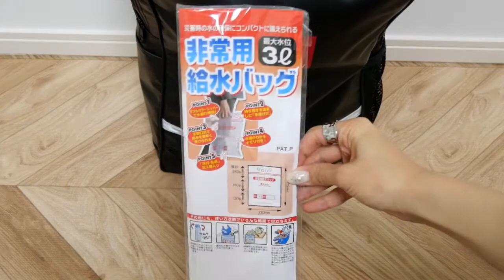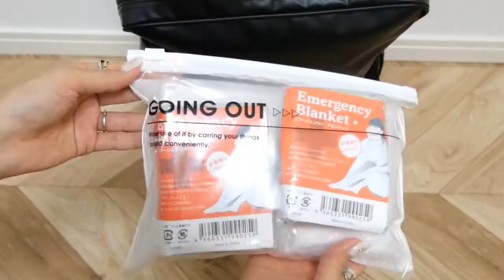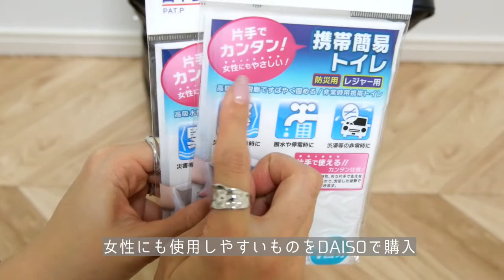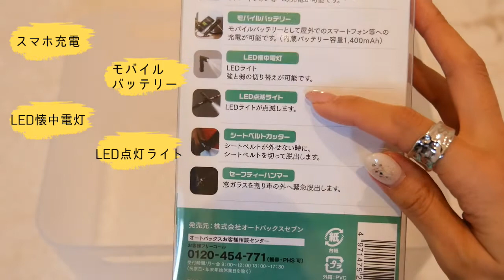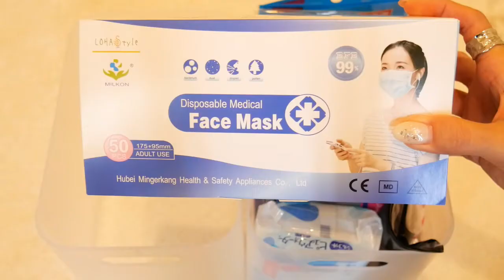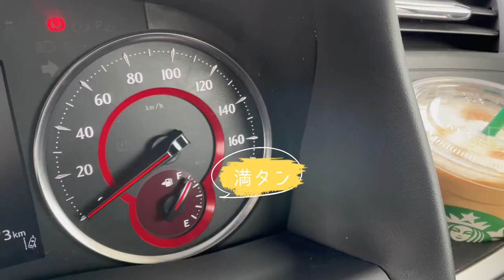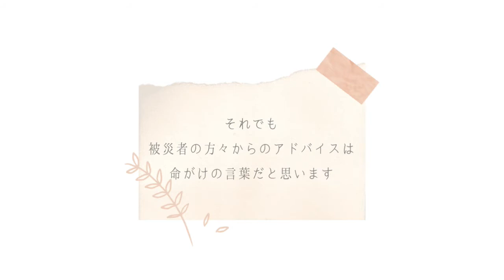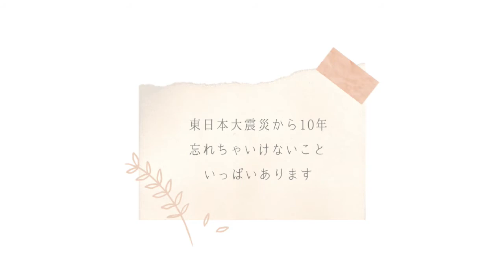【3.11】防災リュックの中身│2021年の防災アップデート│自宅と車の対策【震災を忘れない】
はつえ　なおみです☺

コロナ禍や季節に合わせて防災リュックの見直しをしました。

今回は被災者の方々の声も参考にしました。
震災から10年が経ち、あの灰色の記憶から
学び、対策する事が自然災害に対する唯一の人間の武器だと思います。
慣れてしまうのも人間です。
ですが、今一度防災意識を高めて自分自身と大切な人を守りましょう。

2歳児のワーキングマザー
vlog中心です